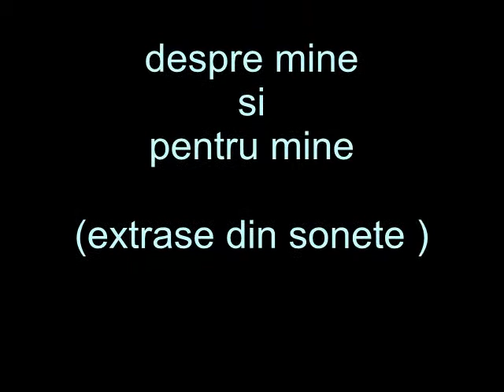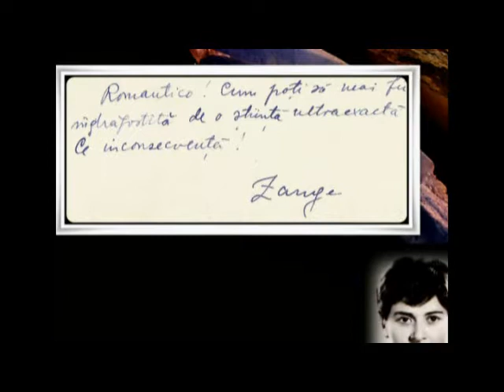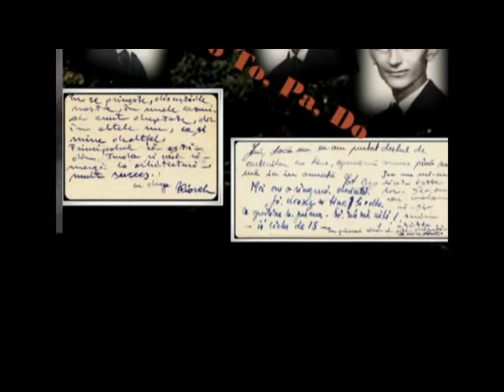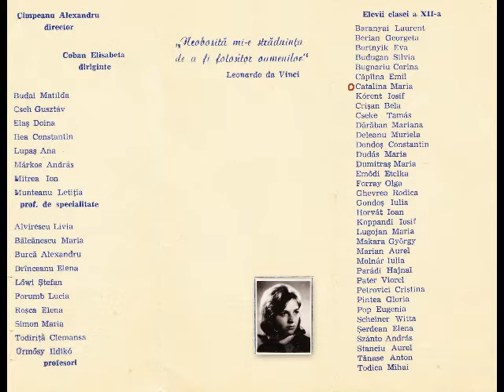Din albumul cu colegi de liceu - Colegii, despre mine si pentru mine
Muzica: Raúl di Blasio - Amor eterno